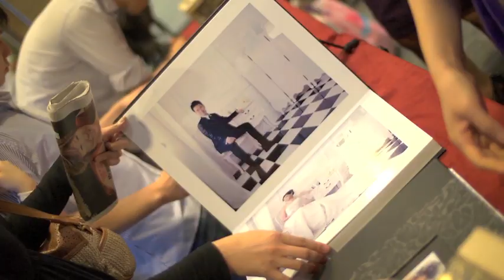We made them laugh and cry!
250312 rambutancherry church wedding
"Life is like an aeroplane ride,
Sometimes there's turbulence,
Not everyday you get a smooth landing,
But I'm glad I have you as my co-pilot to fly with.
Thanks for choosing to fly with me,
It will be a great way to fly."

We made them laugh and cry. credits Christopher Ang